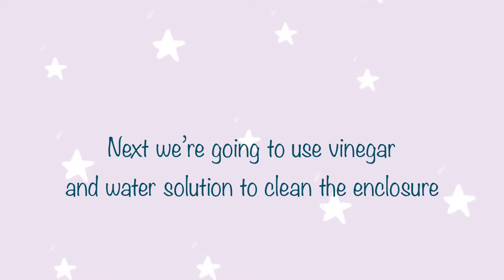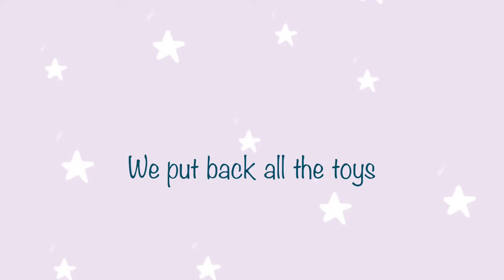How to clean a rabbit enclosure 🐰: tutorial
In this video we will show you how to clean up a rabbit enclosure